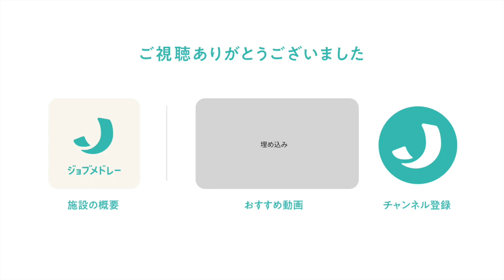医療法人社団英幸会の紹介 - 歯科助手の募集【ジョブメドレー】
医療法人社団英幸会の詳細はこちら

神奈川県や東京都で歯科医院を運営しています。
患者さまの生涯を考え、安心で付加価値の高い治療を提供しています。
手厚い教育制度、明確な評価システム、充実した福利厚生など、働きやすい環境が魅力です。